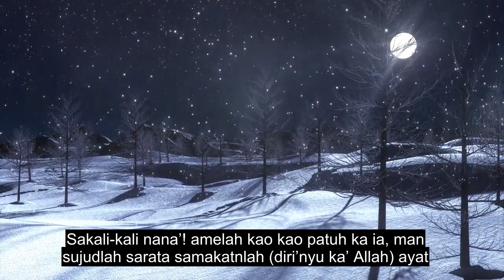Chapter 96 The Clot, Extremely Powerful Quran Recitation, 90+ Language Subtitles | Kendayan